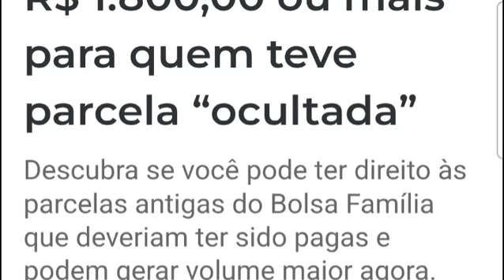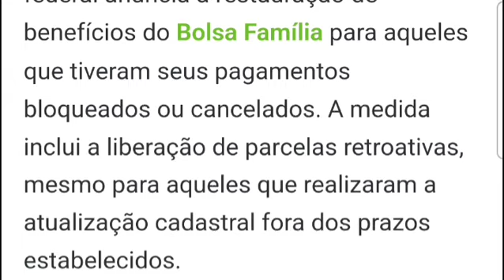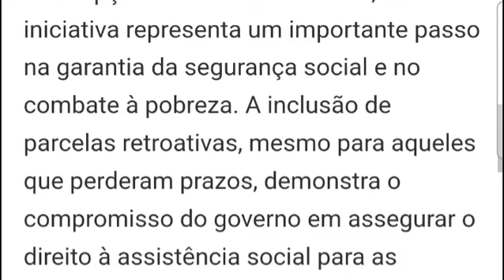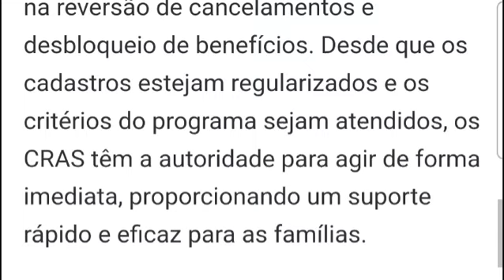Reversão do Bolsa Família pode pagar R$ 1.800,00 ou mais para quem teve parcela “ocultada”